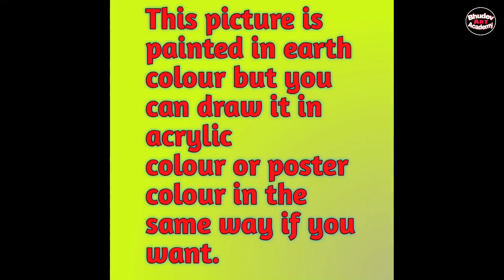How To Draw Scenery Of Village Flood With EarthWatercolor|RainySeason Scenery Painting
How To Draw Scenery Of Village Flood With Watercolor|Rainy Season Flood Scenery Painting|Flood Scenery

Please DO NOT USE or COPY my Content Or Work Or Name Without My Permission